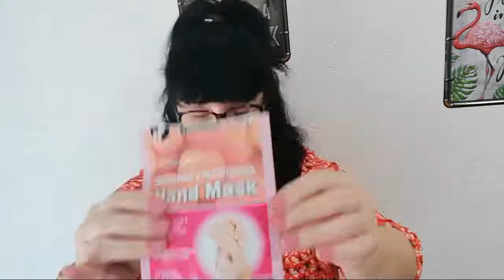Productos Terminados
si alguno los a usado me dicen que les pareció 😚👍💗